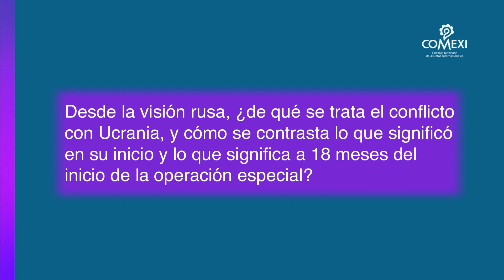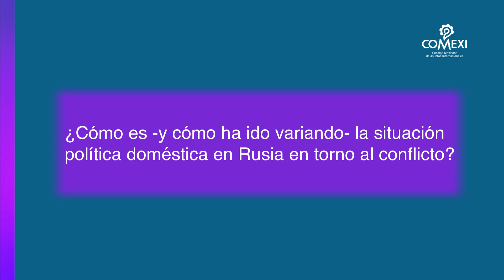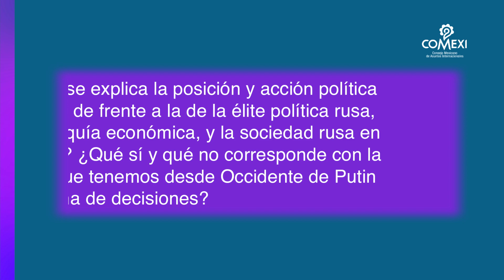Rusia en Ucrania, y el papel del Grupo Wagner (Parte I)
Rainer Matos Franco, profesor en El Colegio de México sobre historia de Rusia, contextualiza el conflicto desde la perspectiva rusa, detalla el escenario político y económico ruso, y aborda las concepciones comunes sobre la imagen del presidente Putin. Entrevista: Alejandra López de Alba G.